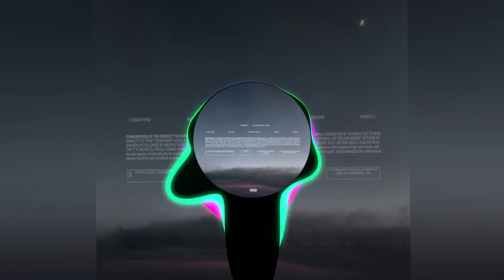comethru Jeremy Zucker summer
Trance, Kpop, Ncs, Healing, music.